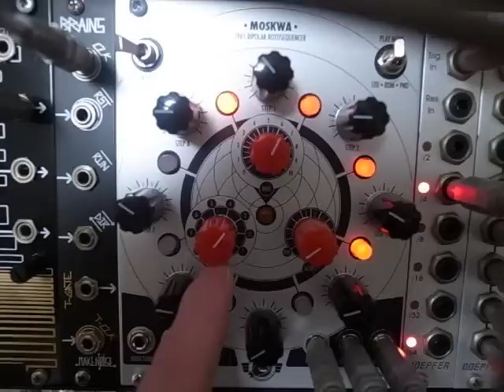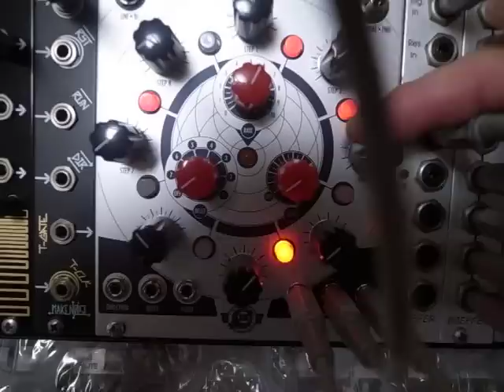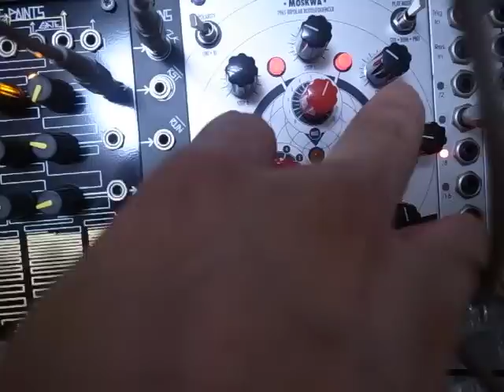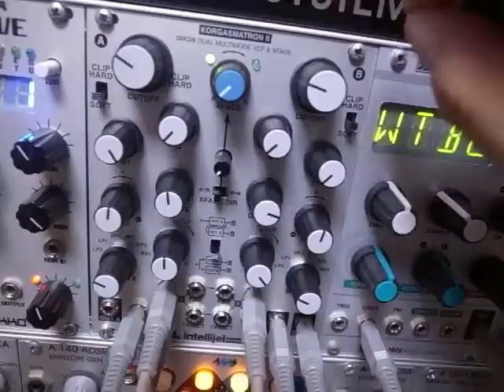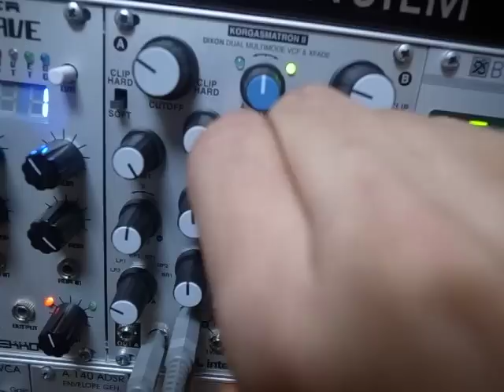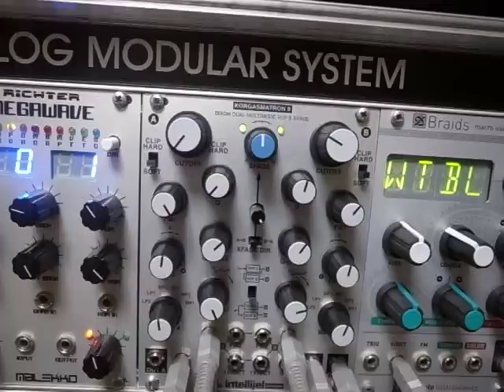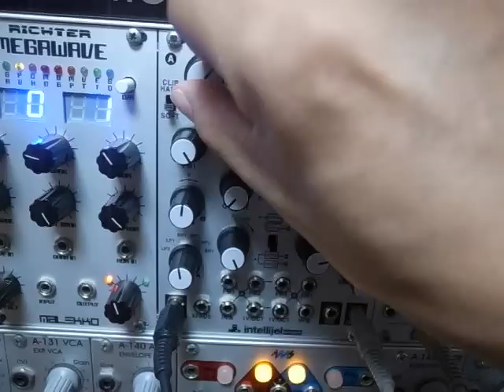Xaoc Modular Devices MOSKWA + Intellijel Designs Korgasmatron II